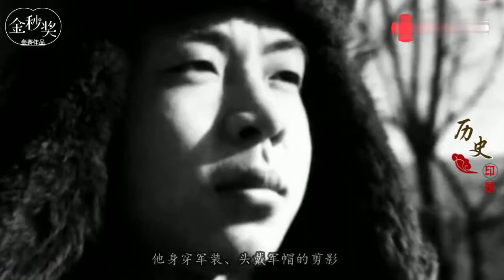3月5日，全世界都在缅怀雷锋，听听他生前真实声音！